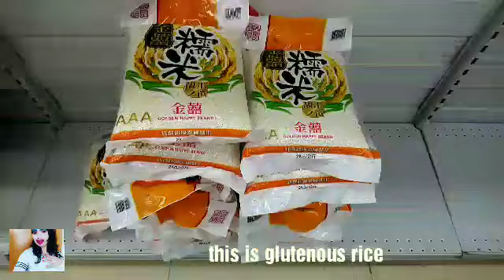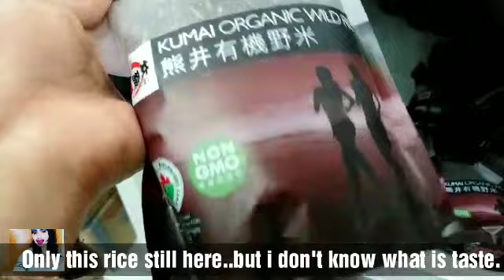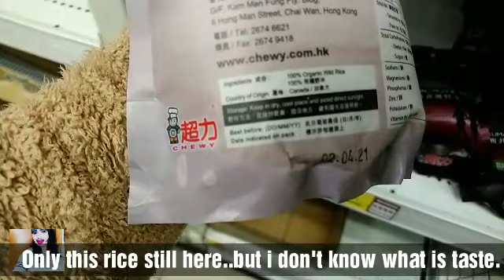NAGKA UBUSAN NA NG PANINDA ANG MGA TINDAHAN SA HONG KO|| lipsthicl Mamah Vlog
Hello Everyone,